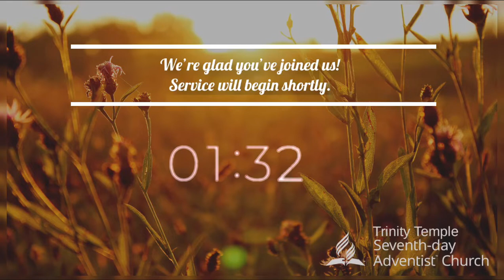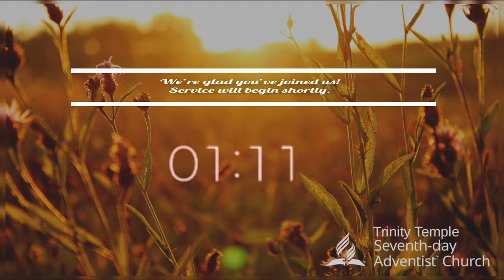Sermon Title: "Hebrews Series"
If you would like to reach out to our pastoral staff visit our